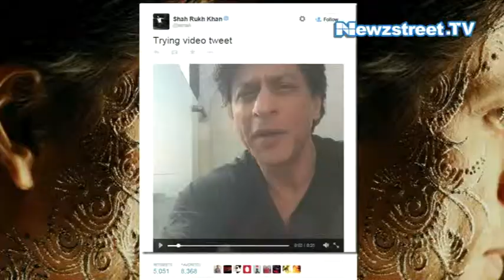Have you seen SRK’s video Tweet To fans